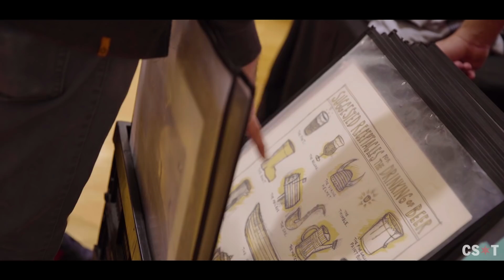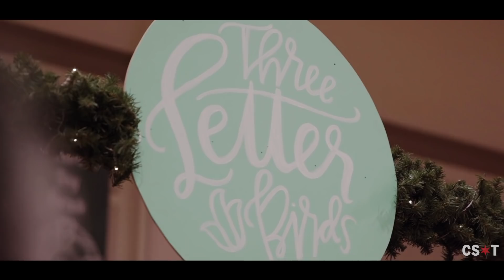Made in Chicago Market